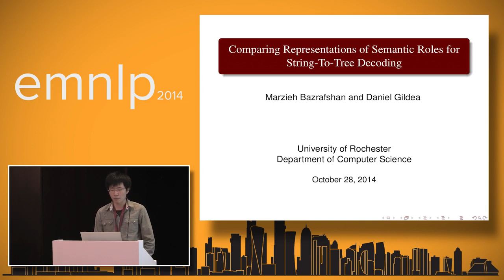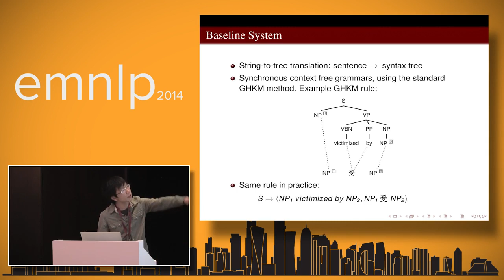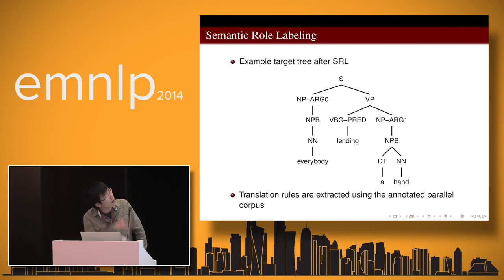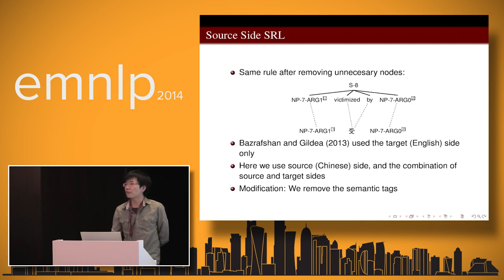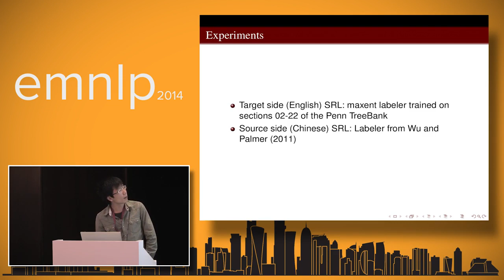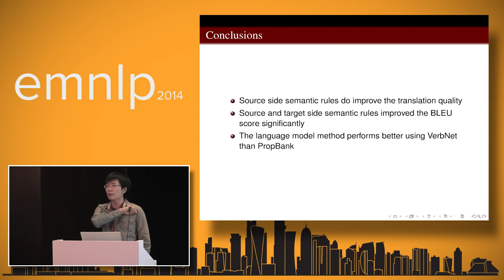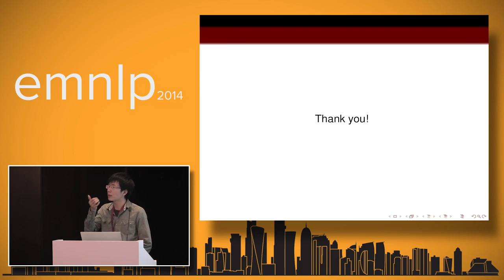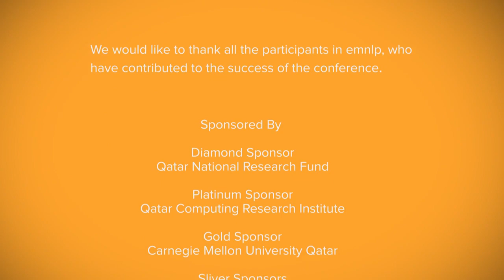Marzieh Bazrafshan and Daniel Gildea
Comparing Representations of Semantic Roles for String-To-Tree Decoding